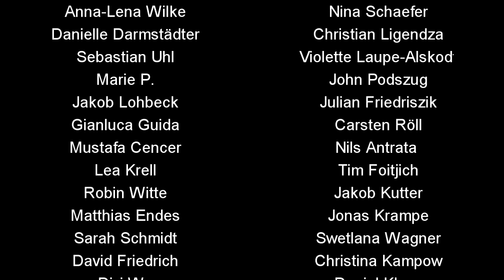Socks Of The Day Before - On The Floor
This is our 2nd musicvideo on Youtube !!!
We hope you like our new song " On The Floor".
Like it share it if you want to.

Special thanks to :
Werner van Lier
Heiko Dürr
Christopher Terhart
Jugendzentrum Klingerhuf
David Friedrich
Dc Wu

and for sure everyone who helped us to produce the video ... ! ;-)

1. Verse
When was the last time you felt fine?
After the party you will shine
And everybody on the floor
Yeah yeah

What are the best things you can get?
A couple ladies who are wet
And you will find them on the floor

Refrain:
And I´m singin’ it all to loud
Well this is a one man show
That´s why I get so far

2. Verse
Hey man looking like
You´re not from here
Get on stage and start to fucking share
For everyone on the floor
Yeah yeah

And if you stay there you will suck
Instead of that you better fuck

Yeah yeah yeah
Oh yeah….